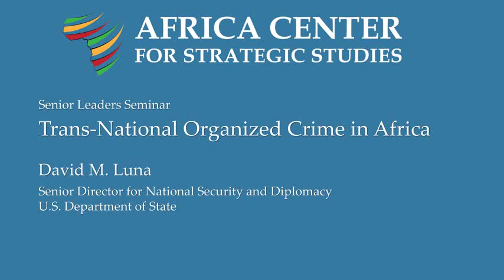Trans-National Organized Crime in Africa – David Luna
Tapping into transnational organized criminal networks can be profitable for terrorist infrastructures and networks, says David Luna, Senior Director for National Security and Diplomacy at the US Department of State.